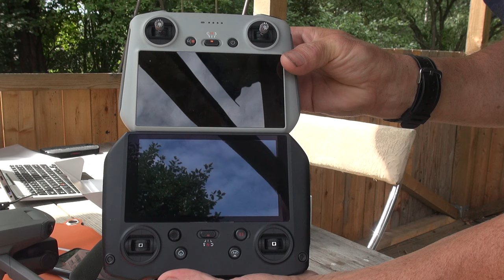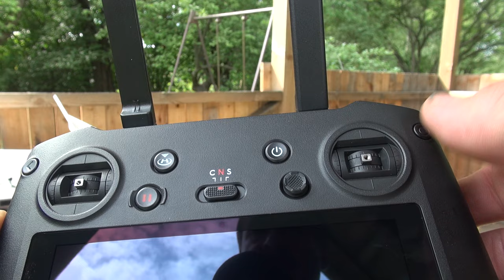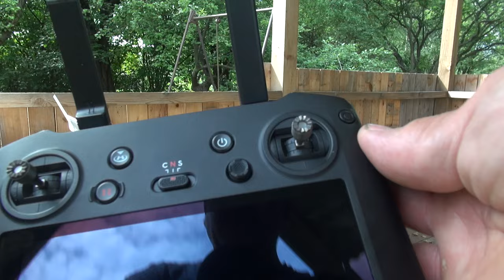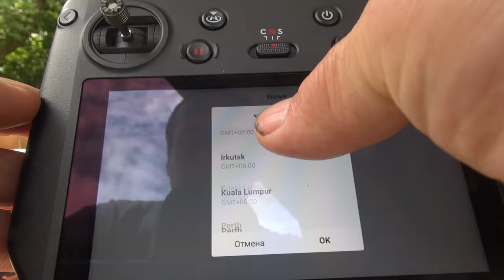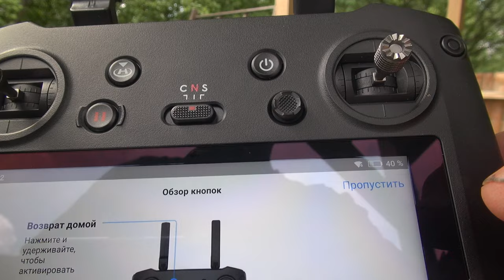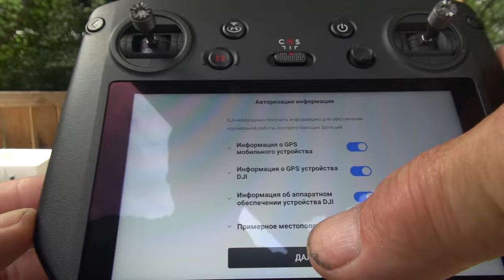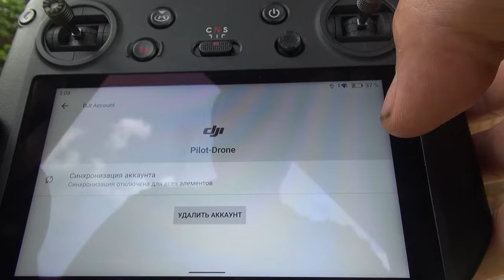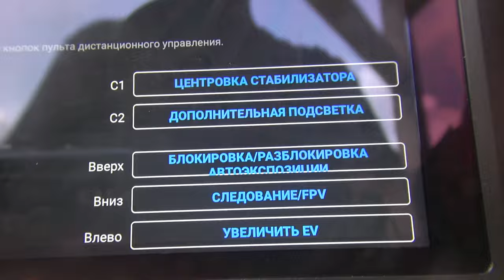DJI disabled advanced features on the RC remote control due to European requirements.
DJI RC remote. Due to European requirements, extended functions in the new firmware of the DJI Fly application have ceased to work. I had to buy a new DJI RC Pro remote control so that I could select the versions of the installed firmware and roll back to the previous firmware.

🔥 There are suggestions? Write to Telegram ➤